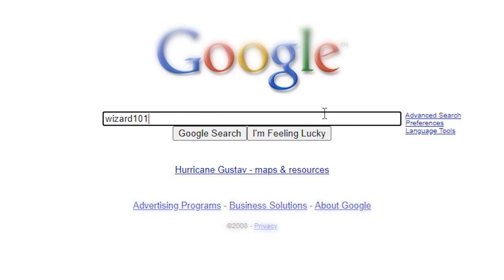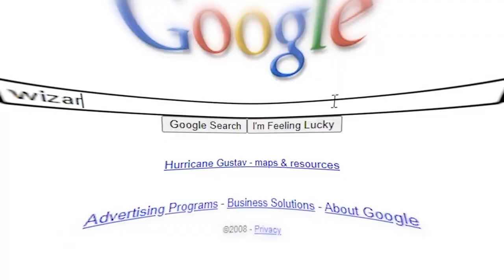Long Live The Spiral | Wizard101 Documentary Series (OFFICIAL TRAILER)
Watch the full documentary series on Amazon Prime!

As a late birthday gift for Wizard101’s 12th anniversary, we’re announcing a new Wizard101 documentary series coming to Amazon Prime on October 25th!

It’ll be a nostalgic rollercoaster for old players from 2008, as well as current players who stuck with the game all these years.